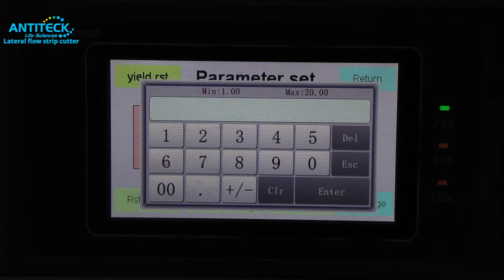How To Use Lateral Flow Strip Cutter - Test Strip Cutter - Rapid Test Strip Cutting Machine-ANTITECK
ANTITECK provide lateral flow strip cutter for rapid test kit manufacturing and lateral flow assay development, lateral flow test strip manufacturing. Series lateral flow assay manufacturing machine. Please contact our representative or distributor.